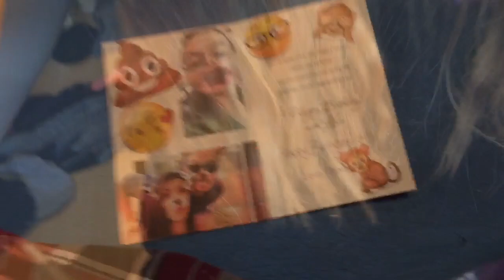BEACH DAY | DANGEROUS HEAT WARNINGS | SHOPPING OUTSIDE